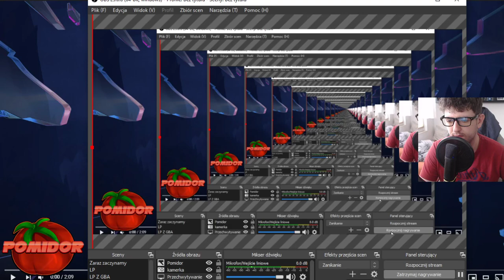Pogadanka o Crash Bandicoot 4: It’s About Time! Part 7 - Flashback Tapes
📌TAGI:
Crash Bandicoot 4: It’s About Time, Crash Bandicoot 4: It’s About Time PL, Crash Bandicoot 4: It’s About Time PomidorowyPL, Crash Bandicoot 4: It’s About Time Przeciek, Crash,  Bandicoot 4, It’s, About, Time, Crash Bandicoot 4: It’s About Time PomidorowyPL, PomidorowyPL o Crash Bandicoot 4: It’s About Time, Pogadanka o Crash Bandicoot 4: It’s About Time PomidorowyPL, PomidorowyPL, Pomidor, PL, Wrzesień, 2020, Lato, Crash Bandicoot 4: It’s About Time PL